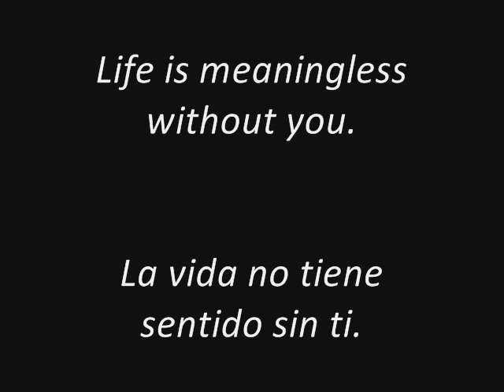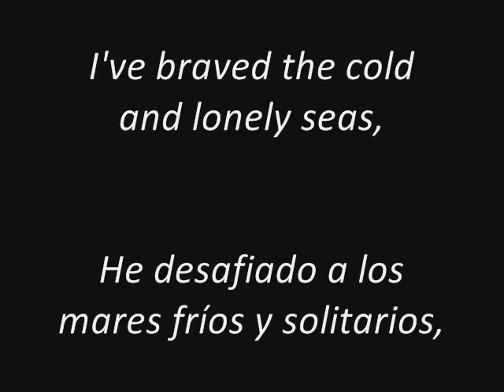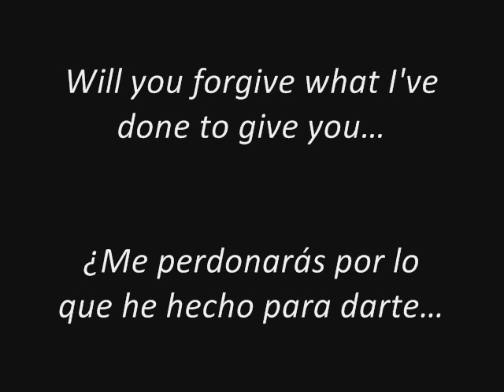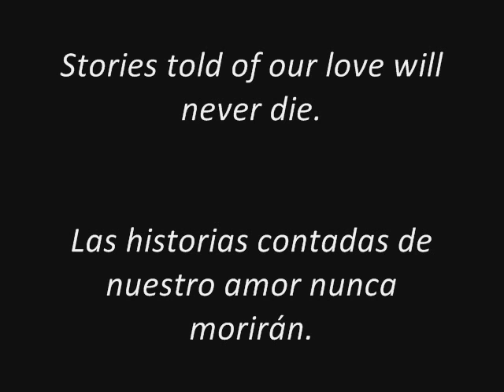Alesana - As You Wish (sub. español - ingles)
As You Wish (lyrics)

Life is meaningless without you.
Love can be such a beautiful torture.
My heart breaks as I long for you.
Love can be such lovely torture.

I will climb the hills, draw my sword and take down
anyone who tries to stand in front of me.
Please know
I'll never run away without you in my arms.
One day lovers will dream of this undying kiss,
not of Romeo or Juliet.
Stories told of our love will never die.

I've slain the most unholy things.
Endured such terrific pain.
Finally I'll feel your caress again.
I've braved the cold and lonely seas,
I have prevailed against the odds,
then again...

Will you forgive what I've done
to give you (four white horses?)
to give you...